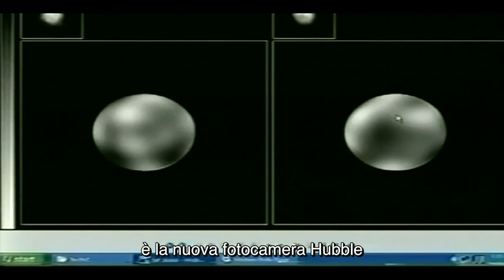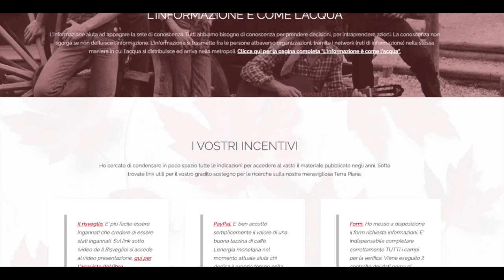James Mckinney non siamo mai andati sulla luna